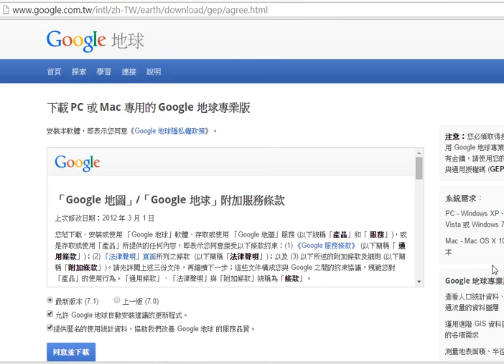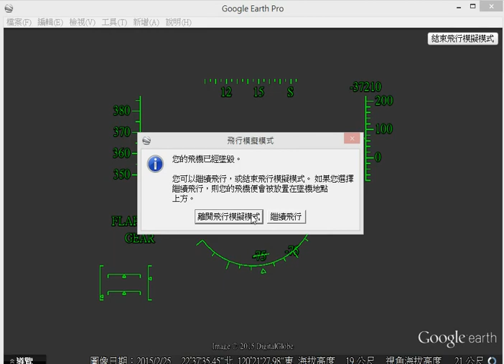不出門也能親眼所見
作者：毛綺芬(高雄市)